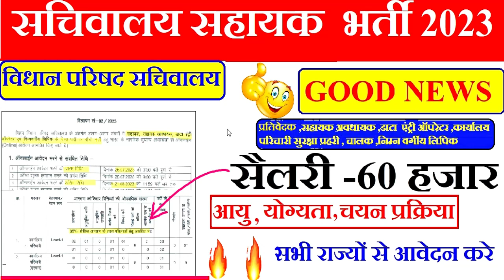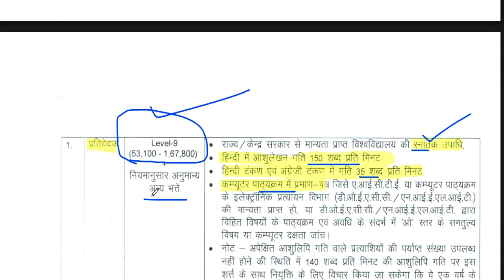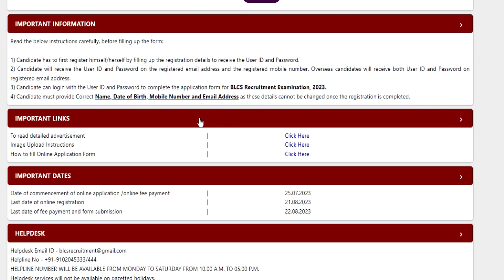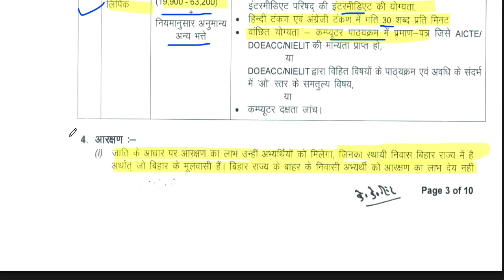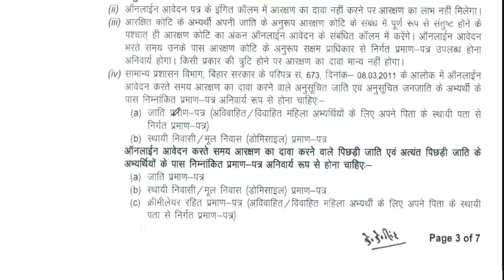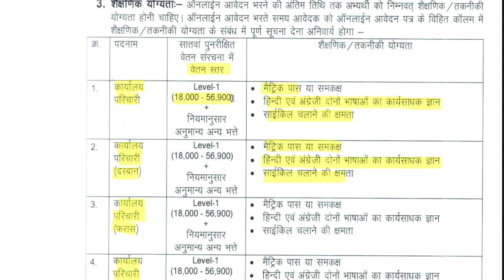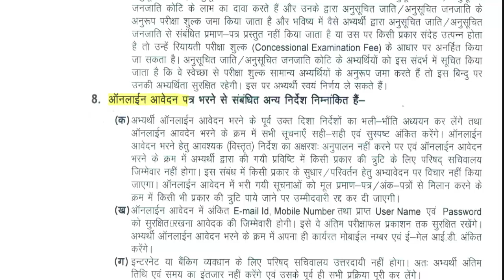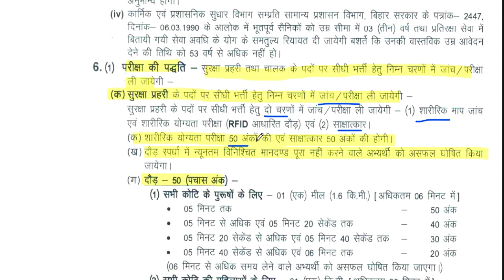सचिवालय सहायक सीधी भर्ती 2023 || permanent Govt job || All State Allowed || 10th ,12th,Graduate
सचिवालय सहायक सीधी भर्ती 2023 || permanent Govt job || All State Allowed || 10th ,12th,Graduate बिना CET 1886 पदों पर भर्ती जारी | राजस्थान ब्लॉक संसाधन व्यक्ति भर्ती | Any Graduate Applybina CET  1886 vacancy per bharti ||G.D. GOENKA PUBLIC SCHOOL TEACHER RECRUITMENT || PRT TGT PGT VACANCY || FRESHER ELIGIBLE || DPS TEACHER RECRUITMENT || PRT TGT PGT VACANCY || FRESHER ELIGIBLE || ALL INDIA CANDIDATES APPLY
1241 POST || KASTURBA GANDHI BALIKA VIDHYALAYA TEACHER RECRUITMENT || COMPLETE INFORMATION1241 KGBV TEACHER VACANCY 2023 |